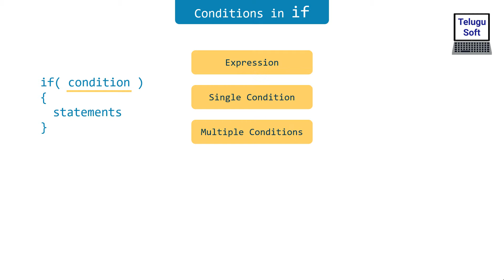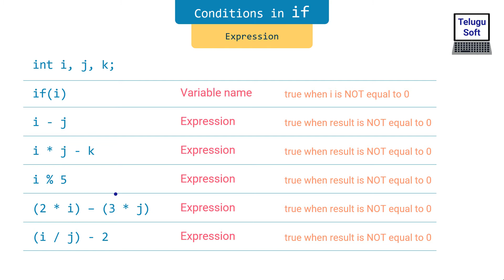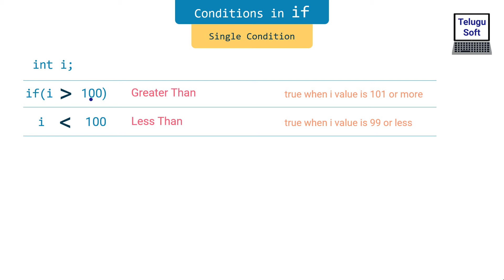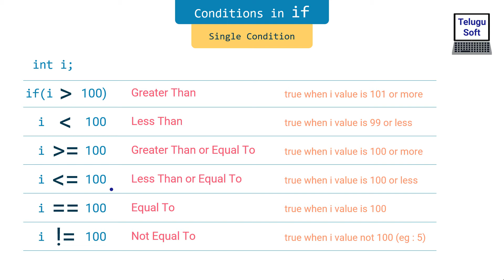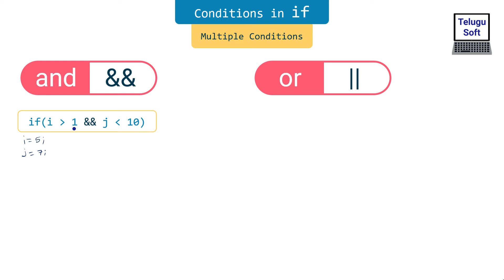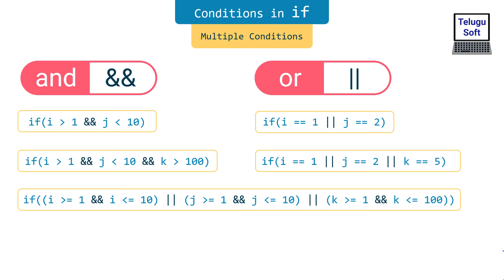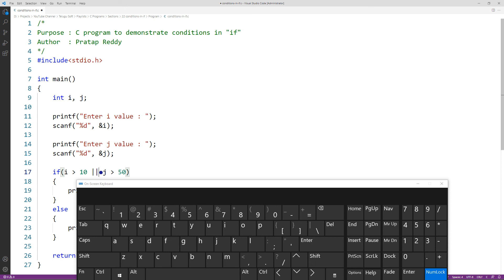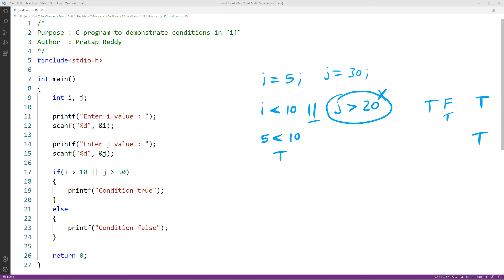Conditions in if in C Telugu | c programming | Program 22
Hello Friends,

In this video you will learn how to give conditions in if statement in a C Program (Explanation is in Telugu Language).

I am also creating videos on MS PowerPoint in Telugu. If you are interested in learning MS PowerPoint,  please click on the below link :

I am also creating videos on Number Systems.
Binary, Decimal, Octal, Hexadecimal Conversions in Telugu. If you are interested to learn, please click on the below link :

And More Software Courses (Coming Soon..)

Best Wishes,
Pratap Reddy.

C,
c program conditions,
c program conditions in Telugu,
c program conditions Telugu,
Conditions in if statement,
Conditions in if statement in Telugu,
Conditions in if in C,
Conditions in if in C in Telugu,
Conditions in if in C Telugu,
Conditions in if in C Programming Language Telugu,
c language,
c program to print ascii value of a Character,
C Tutorials,
C Tutorials in Telugu,
C Programs,
C Programs in Telugu,
C Programming,
C Programming in Telugu,
C course,
C course in Telugu,
Telugu Soft,
Pratap Reddy,
control statements,
control statements in c,
control statements in c in Telugu,
decision making statements,
decision making statements in c,
decision making statements in c in Telugu,